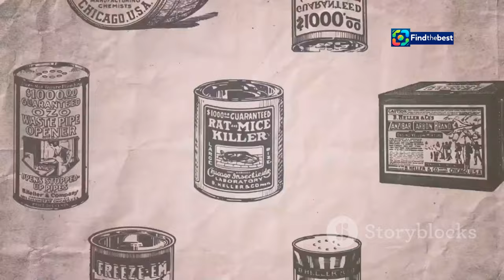Kalles Kaviar x Designtorget – Check Out the New Collection!